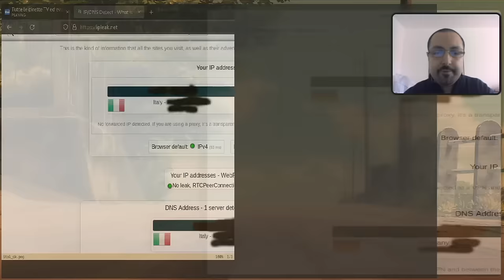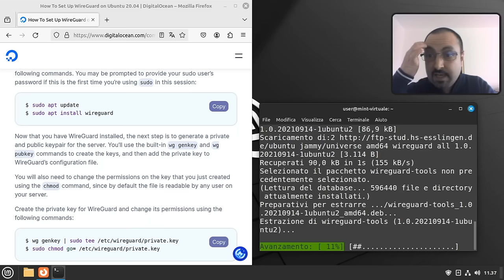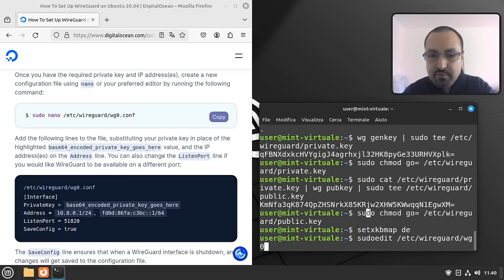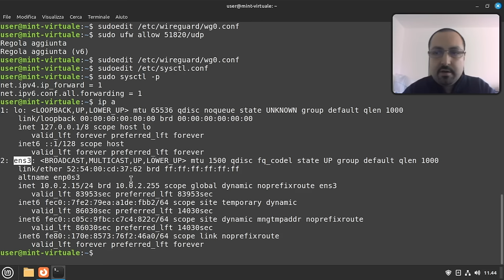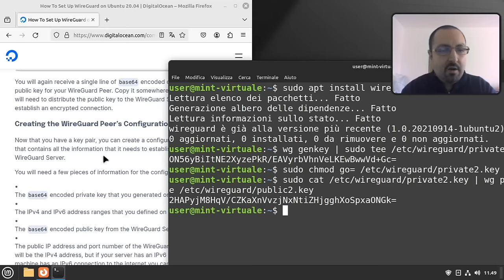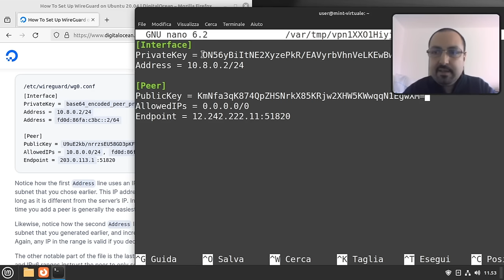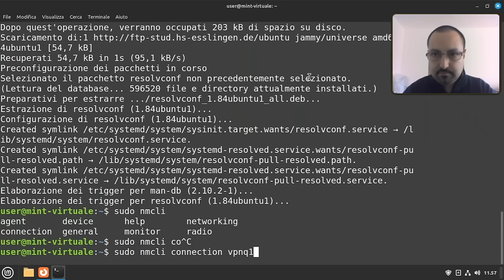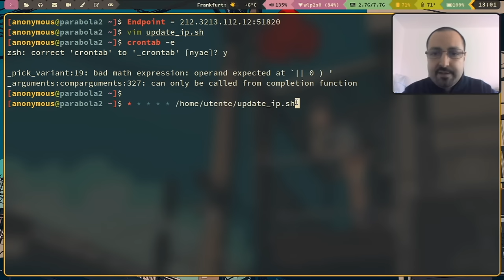Ecco come crearti la tua VPN da solo! (video odiato da NordVPN)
Installare un proprio server VPN con Wireguard...